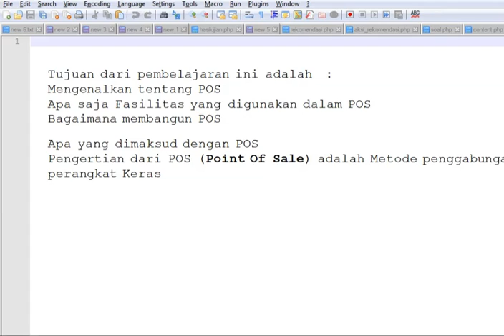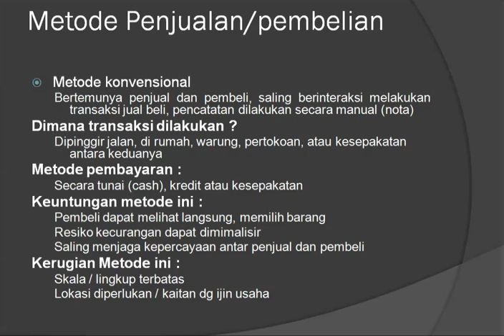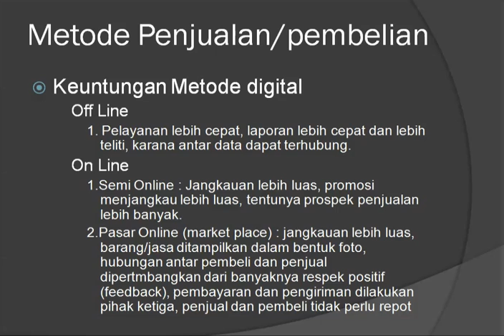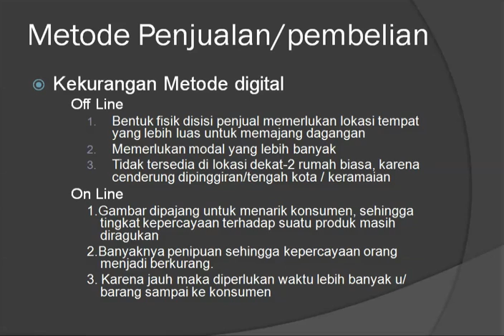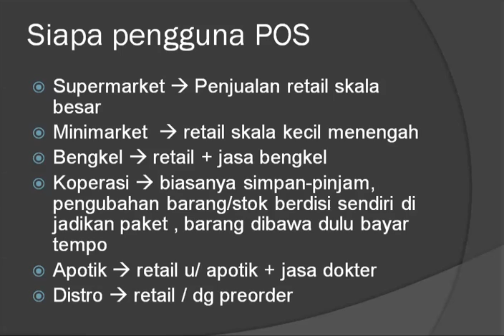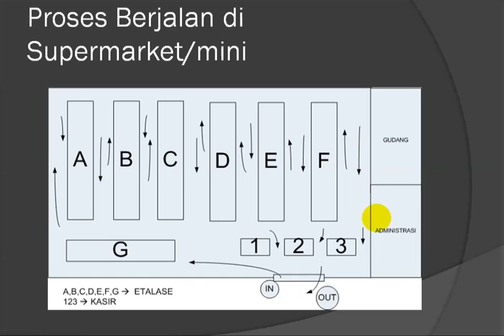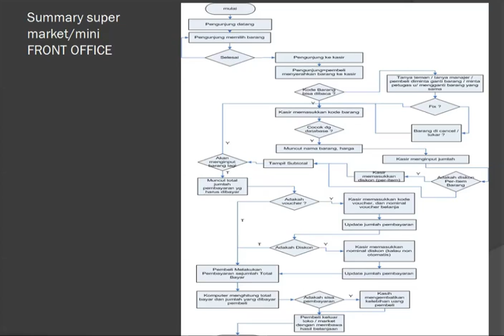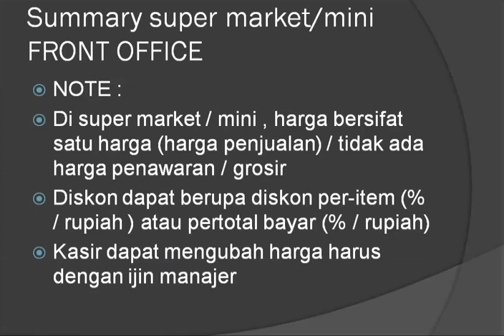POS 01 PENGANTAR POS sampai FRONT OFFICE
Pengantar pos, sebagai bahasan untuk pengantar pada video selanjutnya, membahas tentang pos (point of sale).